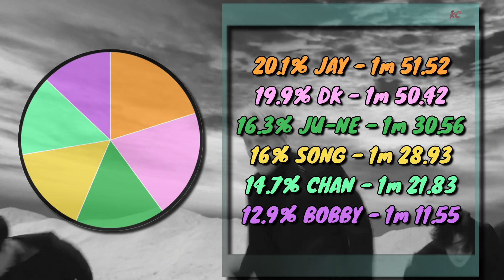iKON Why Why Why - Full Screen Time Distribution [Color Coded]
Full screen time distribution for iKON - Why Why Why

I go frame by frame to try to get it as accurate as possible but it is still just a general idea.

Random notes no one will read:
Difficulty to edit scale 1-10 (1 not hard, 10 hardest I've done) - 4